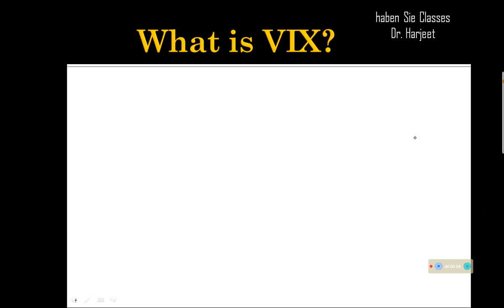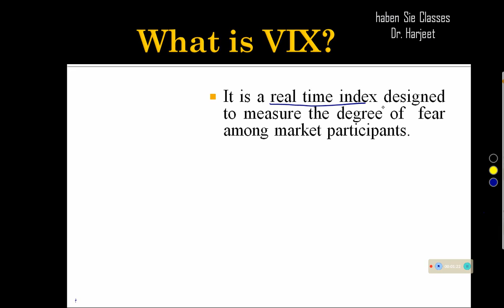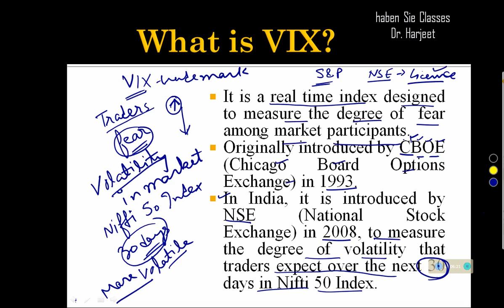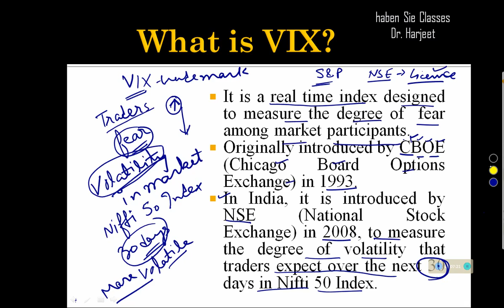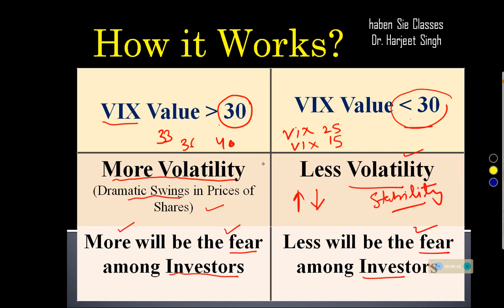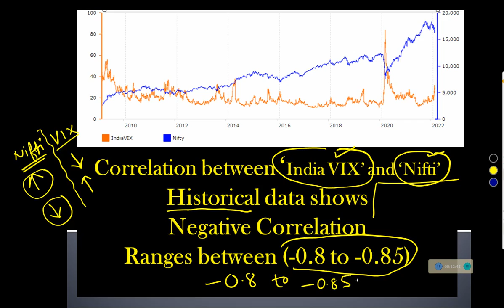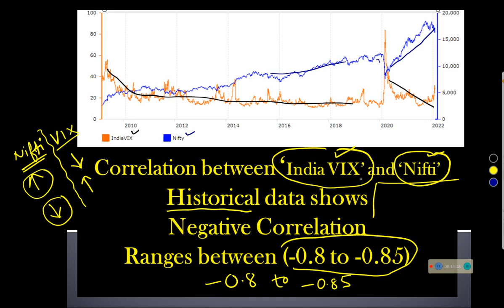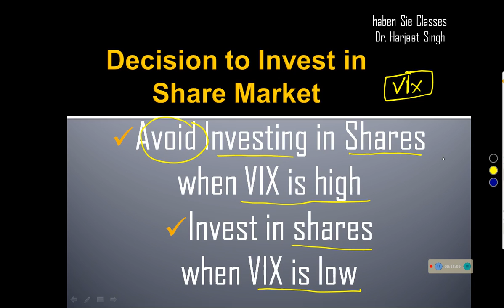VIX India Explained/Volatility Index/haben Sie Classes/Dr. Harjeet Singh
information about VIX index, its meaning, measurement, interpretation.